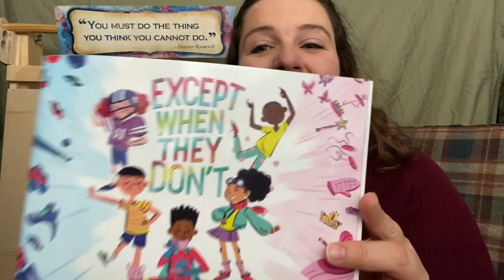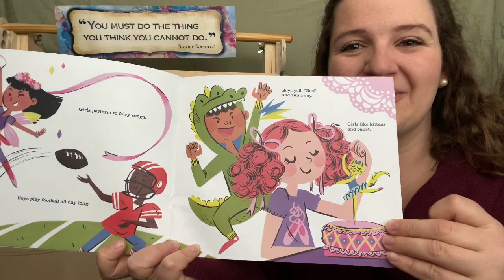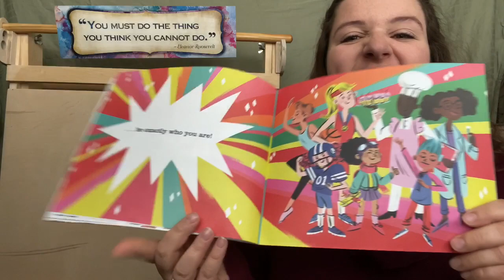Read Aloud: Except when they Don’t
Author: Laura Gehl
Illustrator: Joshua Heinsz

This rhyming picture book encourages children to celebrate their individuality and lets them know that it's okay to play with whatever toys they want to!

Girls perform to fairy songs.
Boys play football all day long.

Boys yell, "Boo!" and run away.
Girls like kittens and ballet.

Except when they don't.

Children are often told by many different people about what toys they're supposed to play with, what interests they should have, and who they should be simply because of their gender. This stereotype-breaking book invites children to examine what they're told "boy" and "girl" activities are and encourages them to play with whatever they want to and to be exactly who they are!